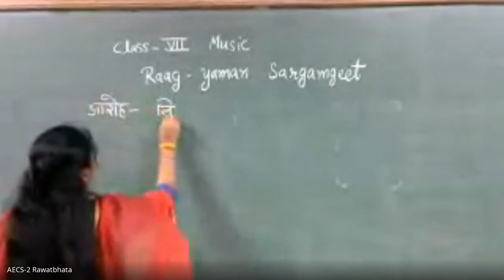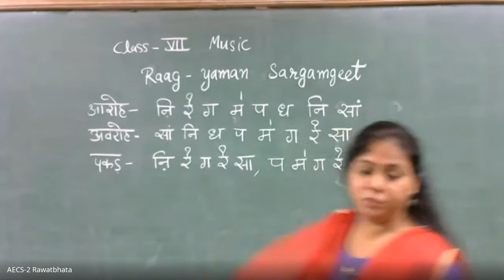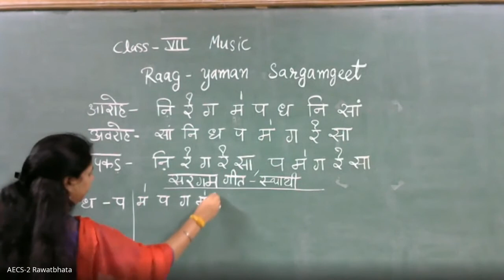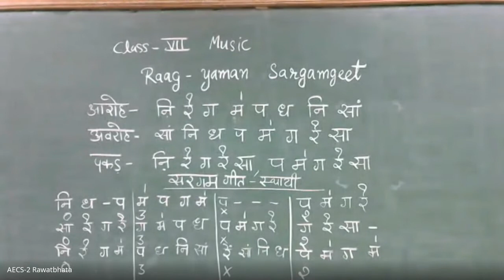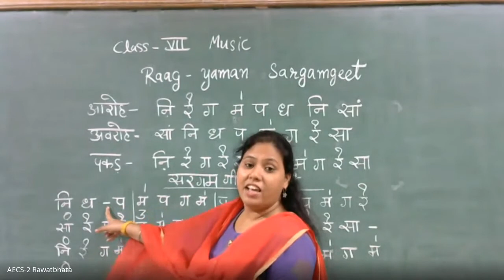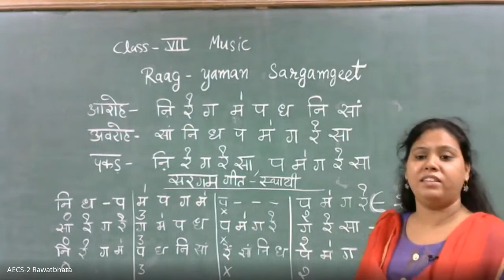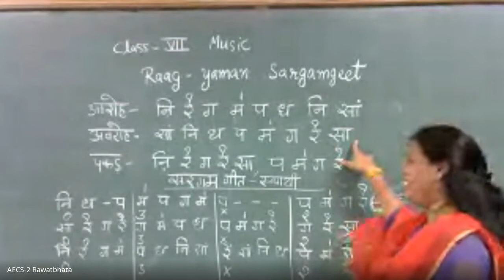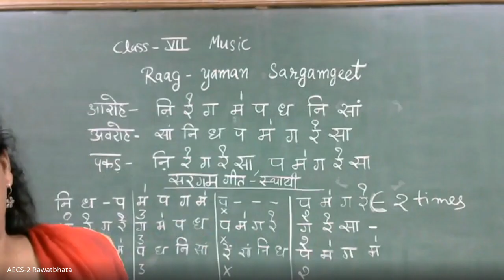Class -VII , Music , raag yaman sargamgeet